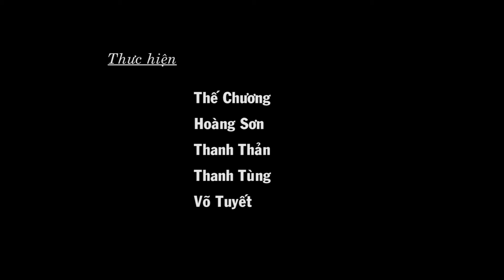MTQH 171 XUOI DONG HUONG GIANG